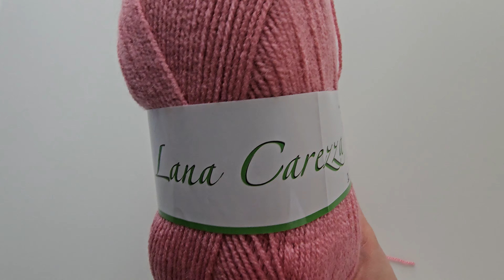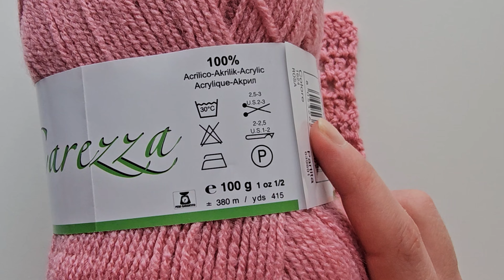POINT PERFORÉ COEUR AU CROCHET ❤️❤️❤️ [Crelya Handmade]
Coucou ❤️
Dans le tutoriel d'aujourd'hui, je te propose de réaliser ce joli point perforé au crochet, orné d'un délicat motif en forme de cœur !!

💡Idées d’ouvrages avec ce point : Plaid, pulls, cardigan, écharpes, couvertures… N'hésite pas à me dire en commentaires les projets que tu as réalisé avec ce point et les idées que tu as eues 😊

🤩 Si tu préfères des explications écrites accompagnées d'un diagramme, le tutoriel PDF de ce point est disponible sur mon

- Un crochet 2,5

N'oublie pas, ⬇️😊⬇️
★·.·★ 1 j'aime = 1 encouragement ★·.·★

▬▬▬▬ Retrouvez-moi ici aussi ▬▬▬▬
★·.·¯`·.·★ Instagram ★·.·¯`·.·★ : @crelyahandmade  / crelyahandmade
★·.·¯`·.·★ Facebook ★·.·¯`·.·★ : @crelyahandmade  / crelyahandmade